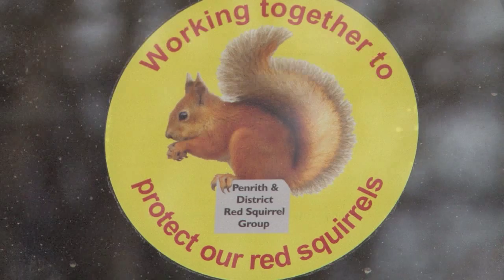Fieldsports Britain - Flight lines and one liners with George Digweed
George Digweed is pushing his skills to the limit this week by shooting pigeons on a flight line.  He's set-up his hide inside the woodland next to a maize field and the birds are "up-there". There are plenty of tips and jokes as George once again proves to be simply an amazing shot.

On a sombre note, Roy has a score to settle. A fox managed to scale a 6ft fence, past a guard dog and killed his 18-year-old goshawk. We featured her a year ago as he was bringing her out of retirement for a last blast.

There is News Stump, there is 'Hallo Charlie!' and there is Hunting YouTube. Once again, it is the classiest shooting/hunting show on YouTube.